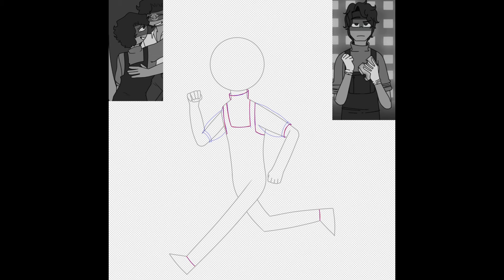Drawing for my MAP Part (kind of a WIP)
They were inspiration for the out/the color scheme. Both are also parts for the same MAP